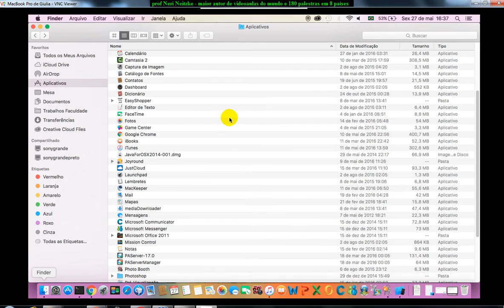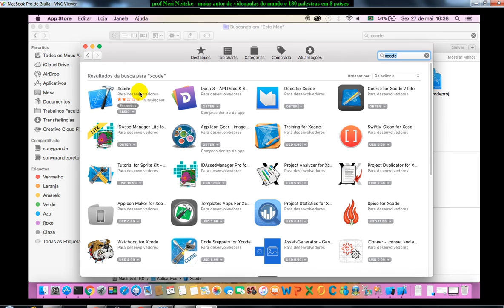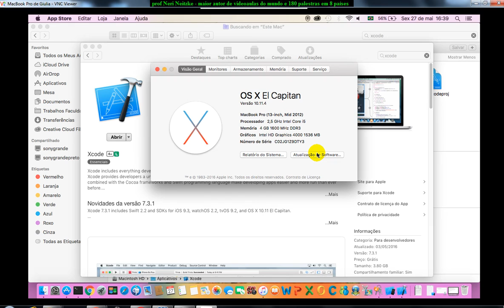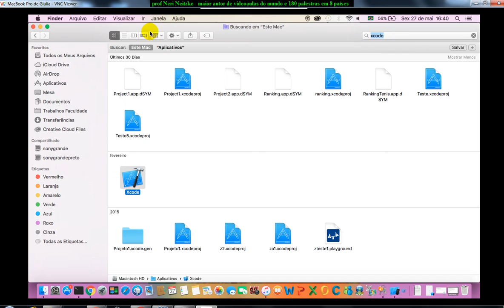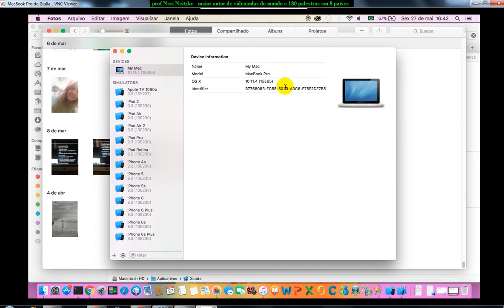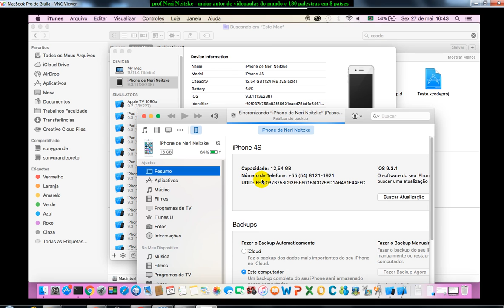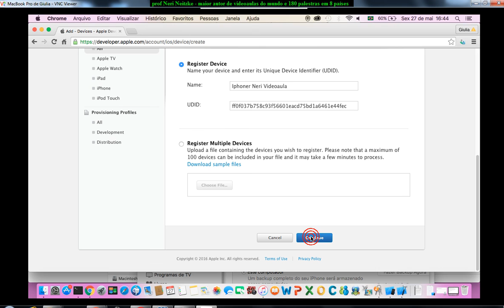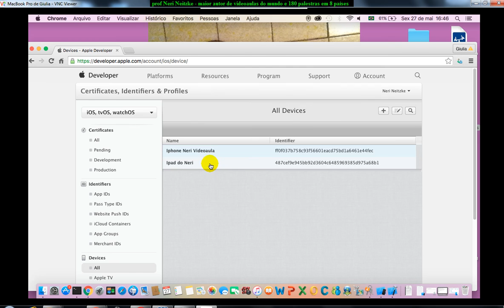aula 6703 iOS Android com Delphi Registrando iOS Iphone e Ipad Unique Device Identifier UDID